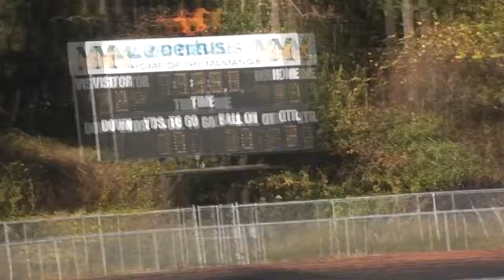BHS at M a n d a r i n 2